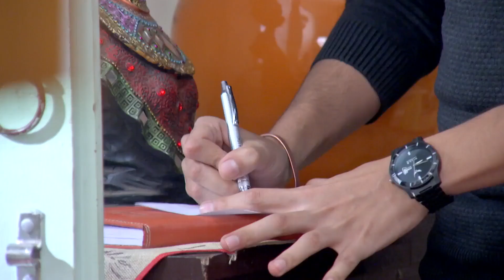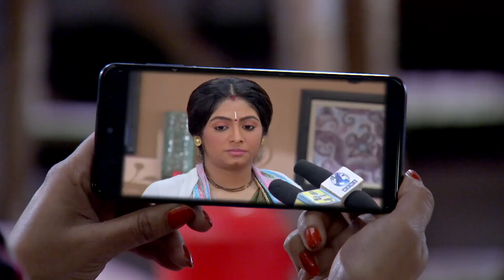Krishnakoli - Quick Recap - Zee Bangla